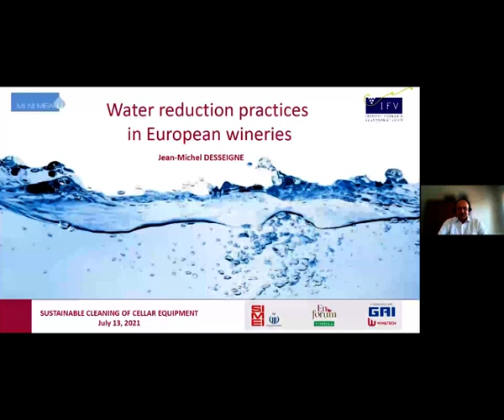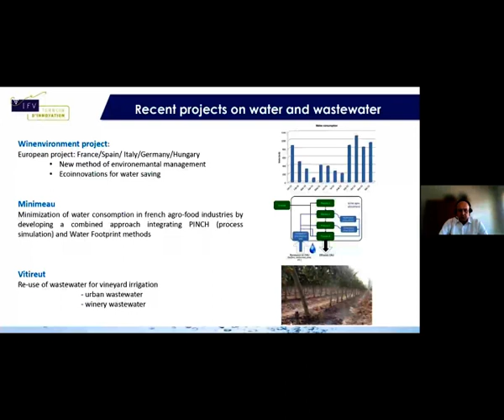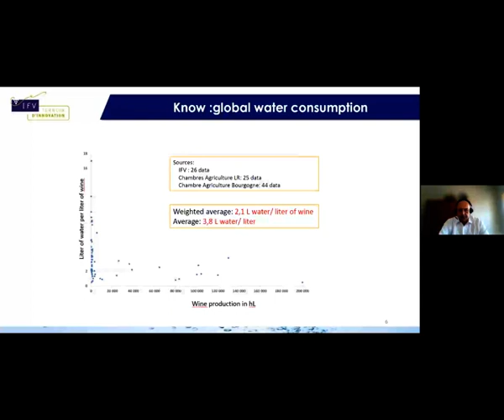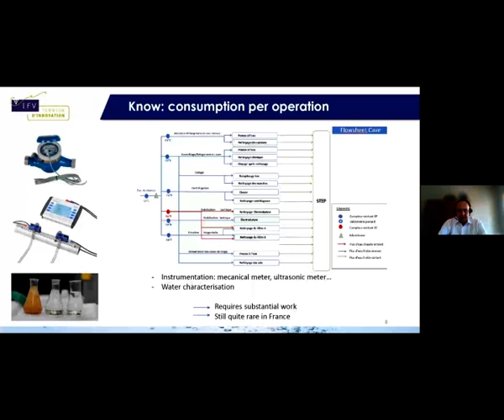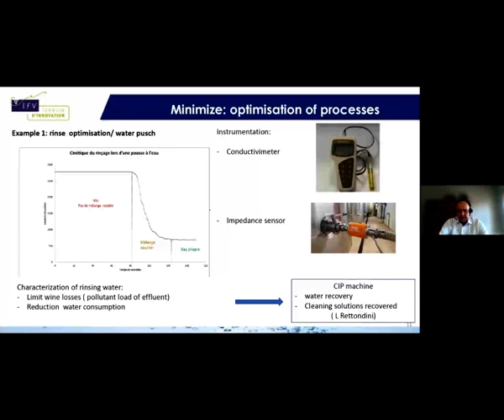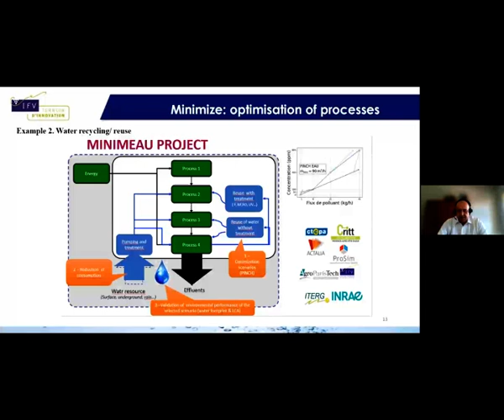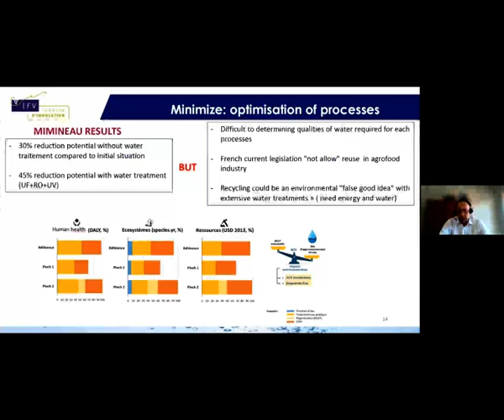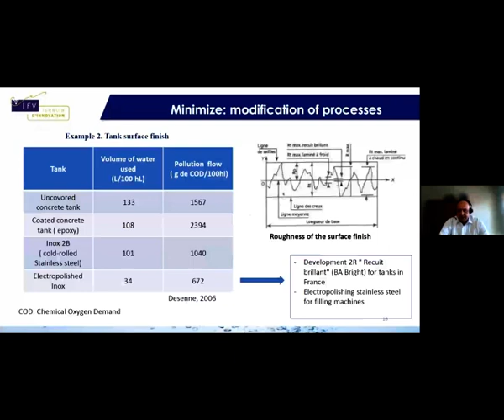Nettoyage durable des équipements de cave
Dans cette vidéo Jean-Michel Desseigne de l’Institut Français de la Vigne et du Vin nous parle de bonnes pratiques de réduction de la consommation d'eau dans des établissements vinicoles européens de différentes dimensions.

Jean-Michel Desseigne fait partie du groupe IFV (Institut Français de la Vigne et du Vin) Rhône-Méditerranée à Rodilhan (France), et il est responsable du secteur d'activité IFV "Equipements et procédés de vinification". Depuis 2000, il enseigne "l'ingénierie des procédés de vinification" à Supagro de Montpellier. Dans le cadre du programme national MINIMEAU, visant à réduire la consommation d'eau dans l'industrie agroalimentaire, Jean-Michel Desseigne représente le secteur viticole.